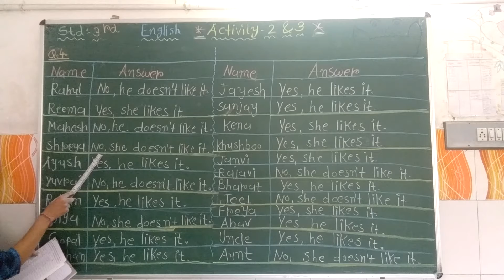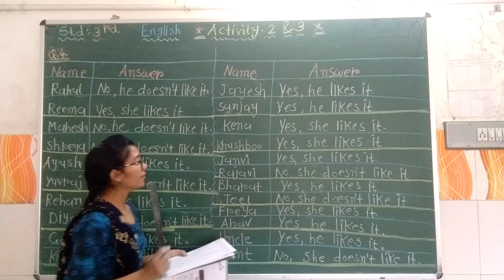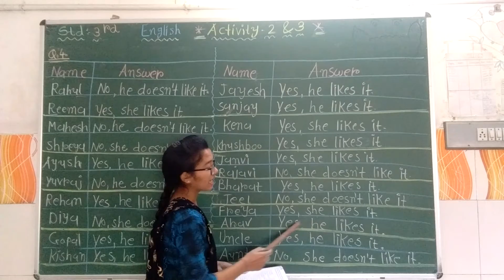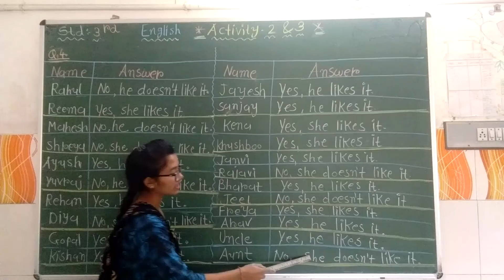std - 3rd english lesson - 6 part - 2